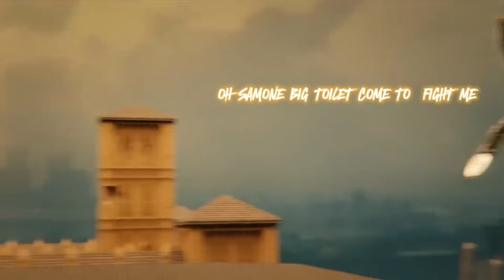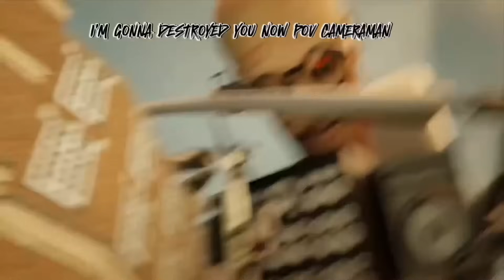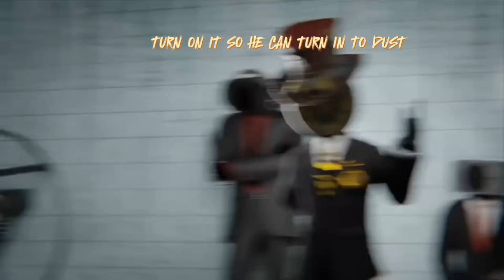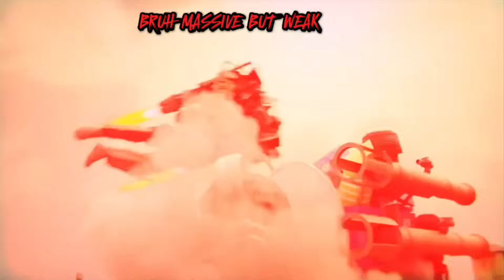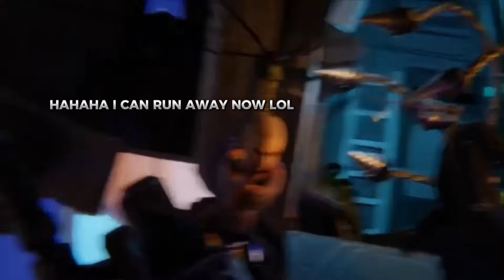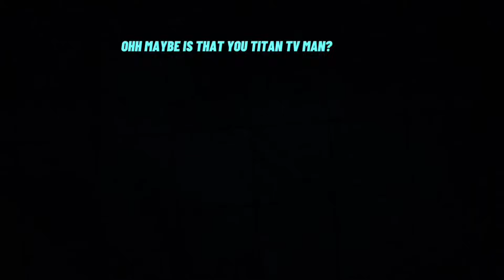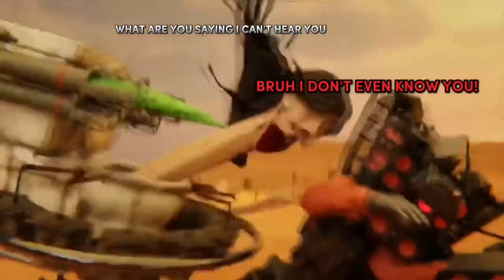skibidi toilet multiverse 1-16 but with subtitles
I subtitles skibidi toilet multiverse 1-16!

Skibidi Toilet Multiverse Credits : @DOM_Studio